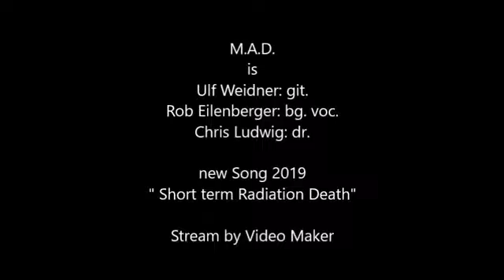M.A.D. "Short term Radiation Death" (from Album 2020) Video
Death Metal East Germany